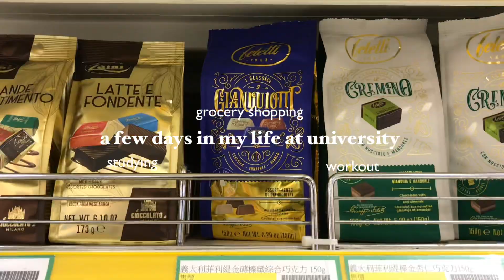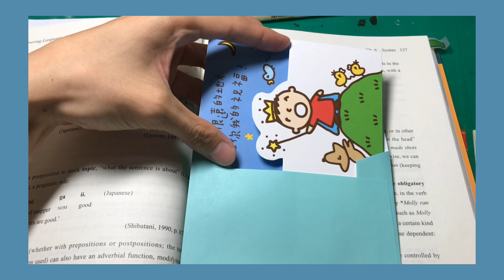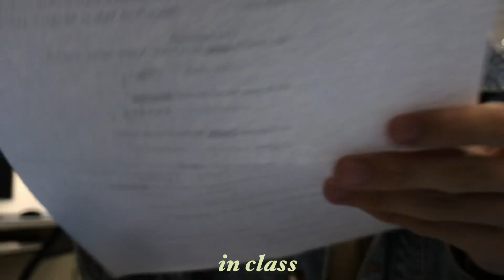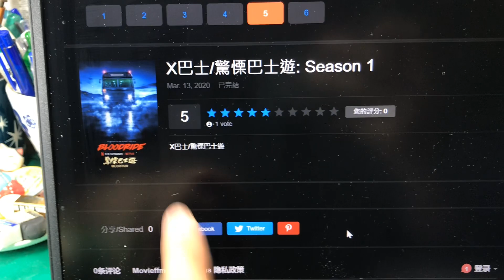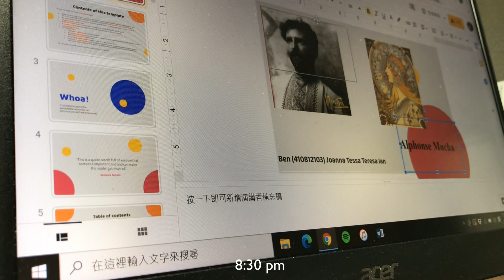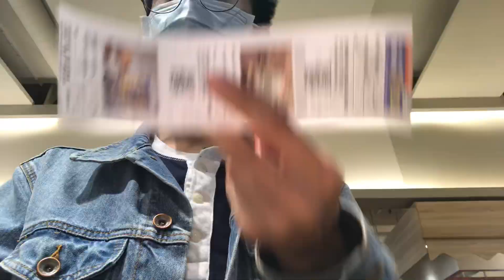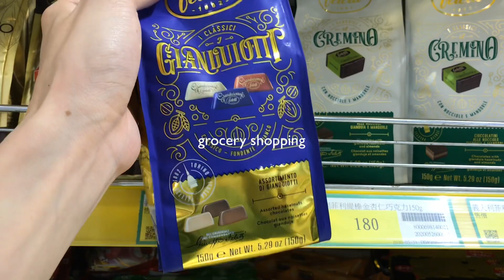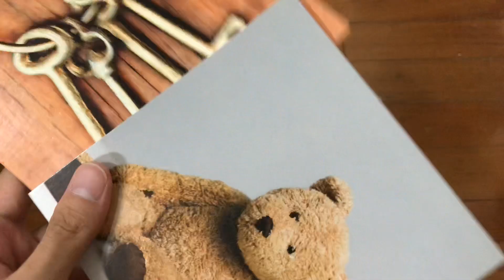A few days in my life at university!! 💐✨☘️ | 師範大學生活日常vlog、健身重訓課回歸、又開始讀書studying、grocery shopping!!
Hey!! 大家～歡迎回到我的頻道❤️
這次錄了幾天大學的生活～真的好忙碌啊！
話說有運動我覺得真的會比較不沮喪✨🌞
所以大家如果覺得depressed 的話，
記得去運動一下！這次也有找新的音樂喔！
希望你們喜歡這個影片！😍✨☘️💐
SENDING U GUYS ALL MY LOVE
AND I WILL SEE U IN MY NEXT VIDEO

FAQs
🌿How old are you? 20!!!
🌿Where are you from? Taiwan, Kaohsiung
🌿What do you major? English～
🌿How do you film and edit? iPhone 7 & i-movie or VLLO
🌿Where does your music come from?
🌿Favorite place in the world? LA !!!

     可以留言給我喔！記得追蹤我的IG :)

✹ 喜歡看快一點的建議倍速1.25～1.5倍

➥ 記得追蹤我的instagram
☻ 因為抽獎活動第一手消息會在那邊喔☻

剪輯軟體： i-movie or VLLO

攝影裝置： iPhone 7